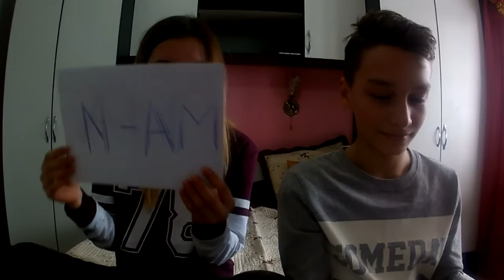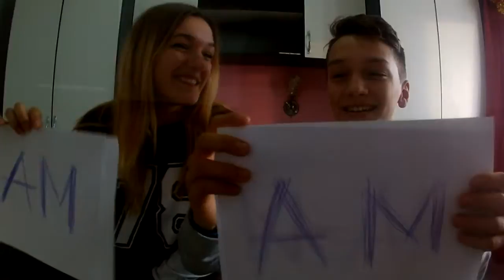AM/N-AM FOST LA PUȘCĂRIE ??!CU SORA MEA !!!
#200 abonat i!!!
Instragram:creangaalex
NE VEDEM CURAND . Pa